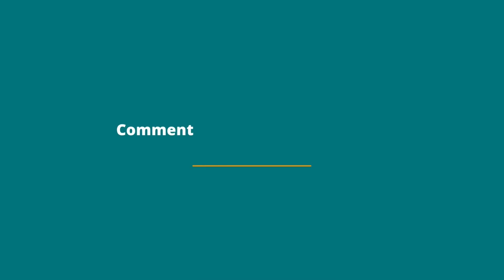La première Pixel War étudiante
📢 RETOUR SUR LA PIXEL WAR 📢

Voilà quelques semaines qui se sont écoulées depuis la fin de l'événement et nous sommes ravis de vous annoncer que la première édition de la Pixel War a été un succès retentissant🏅

🎯 Quelques statistiques :

La Pixel War a attiré près de 600 utilisateurs. 🏃‍♂️
Près de 50 000 pixels ont été posés🙏
 Plus de 100 joueurs se sont connectés simultanément 🎯
Plus de 60 équipes ont été formées🔥

Ces chiffres sont tout simplement incroyables, et ils montrent l'enthousiasme et l'engagement de la communauté de l'ECE envers cet événement 👌